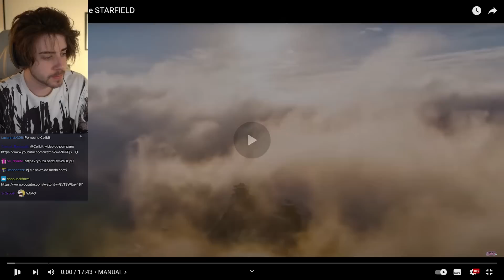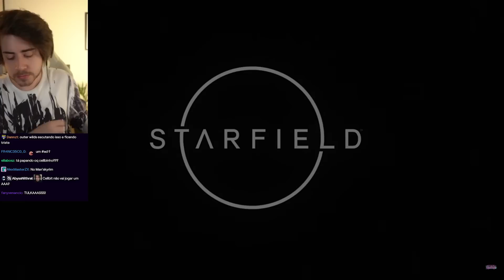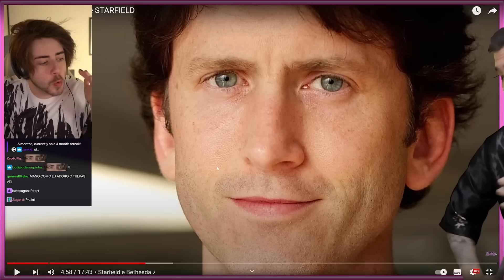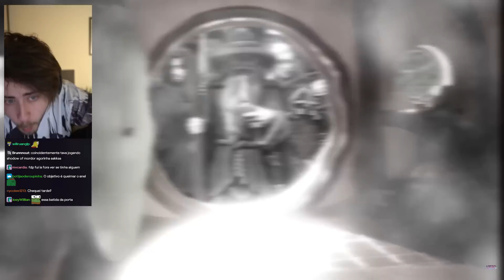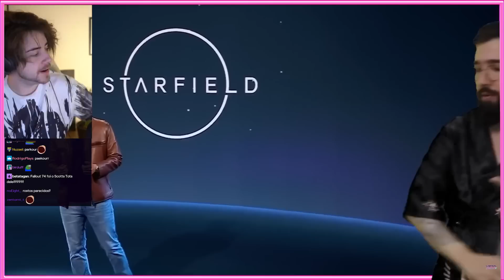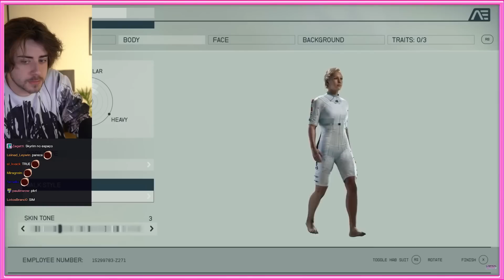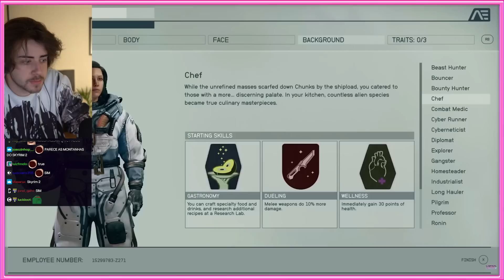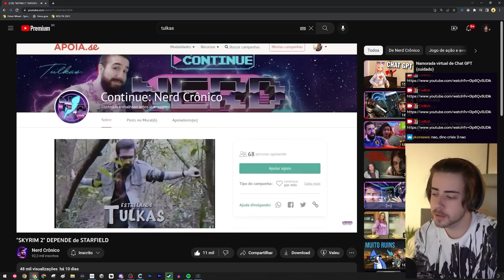cellbit reage a Skyrim 2 depende de Starfield